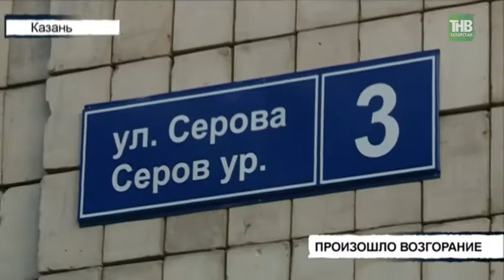Жильцы дома по улице Серова чуть не отравились угарным газом во время пожара - ТНВ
Жильцы дома по улице Серова чуть не отравились угарным газом во время пожара в одной из квартир на 6 этаже. По предварительным данным причиной возгорания могла стать непотушенная сигарета. В результате тушения затопило квартиры даже соседнего подъезда.

Координаты:
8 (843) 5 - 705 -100